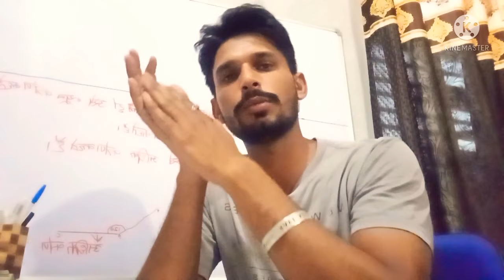हरियाणा CET की तैयारी के लिए कौन सी बुक पढ़े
Number system( concept + previous year questions )